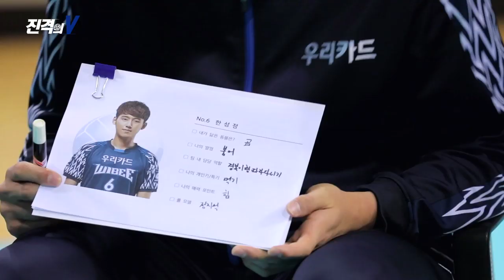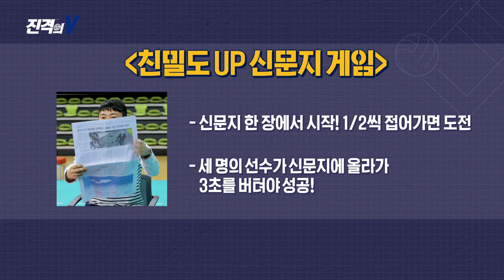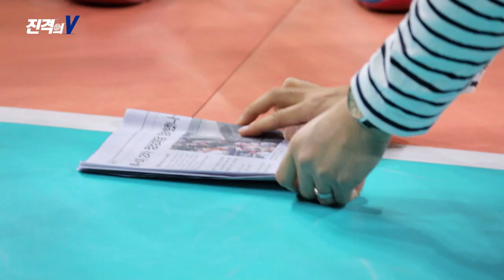[SBS SPORTS] 주간배구_ 진격의 V